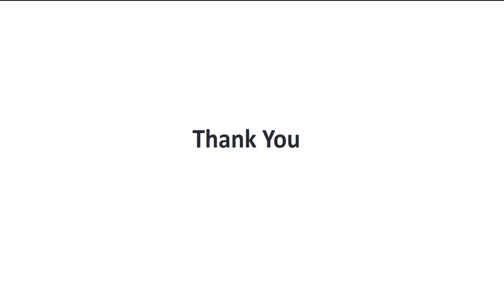How to change the app Drawer location inside app in mi tv